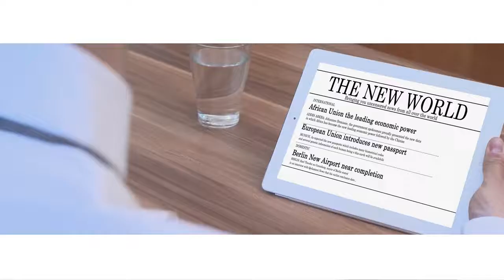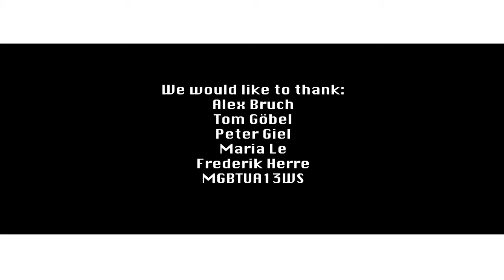14 01 2039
An average day in life, 2039. Follow us into an amazing future with its benefits and dangers unseen. Demissie Johannes, Grote Nils, Häßler Fabio, Kania Daniel, Krist Marius, Peliskova Hanna, Ribeiro Daniel, Steinhauser Julia, Vedeneyev Igor, Wohllaib Lisa-Marie